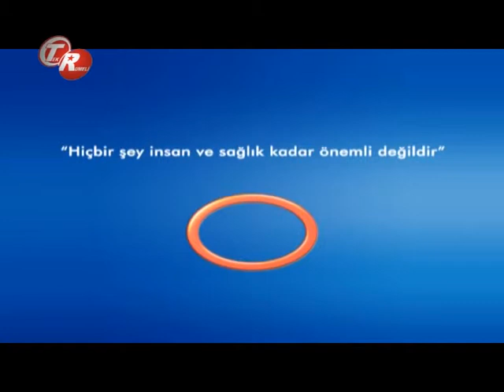Konseylerde Yaşanan Vakalar Ve Tedaviler ?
Konseylerde Yaşanan Vakalar Ve Tedaviler ? Avrasya Hospital Radyoloji Uzmanı Dr.Ahmet Altun bilgilendiriyor.